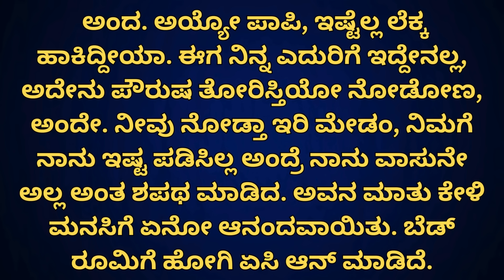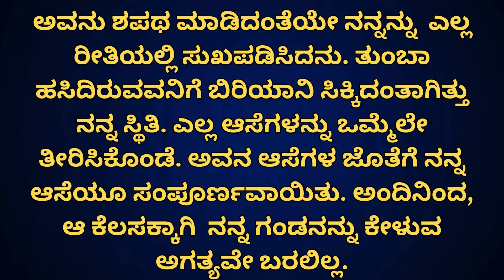ಗಂಡ ಕೊಡದಿದ್ದುದನ್ನು ಪಡೆದದ್ದು ಹೇಗೆ । Motivational Story । Kannada New GK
In this heart-touching video, witness the inspiring journey of Vidya, a devoted wife whose love for her husband knows no bounds. Despite facing neglect and loneliness due to her husband's demanding work schedule, Vidya's unwavering determination and resilience shine through.

Follow Vidya's emotional rollercoaster as she navigates the challenges of her relationship while striving to maintain her own identity and happiness. Through the highs and lows, Vidya's story teaches us the power of love, self-discovery, and the importance of never giving up on our dreams.

Join us on Kannada New GK as we celebrate Vidya's courage and strength in the face of adversity. Get ready to be inspired and uplifted by this tale of love, hope, and empowerment.